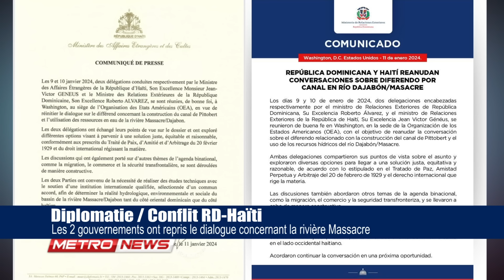Haiti - Insécurité | Augmentation des cas de kidnapping dans la capitale, cette semaine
Plusieurs cas de kidnapping ont été signalés dans la capitale cette semaine, dont celui du juge de Paix suppléant de la Commune de Carrefour, le magistrat Jean Frantz Ducasse.

En réaction, l'Association Professionnelle des Magistrats (APM) condamne fermement cet acte barbare et appelle les ravisseurs à libérer immédiatement le magistrat.

L'APM enjoint également les forces de l'ordre à prendre toutes les dispositions nécessaires pour assurer le retour du collègue auprès de sa famille.